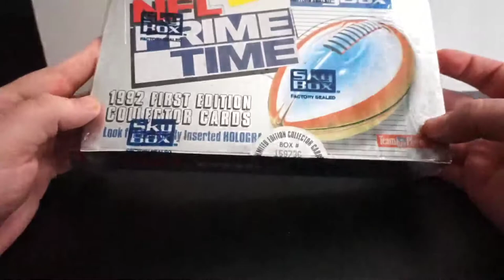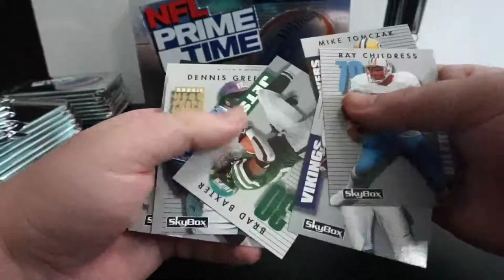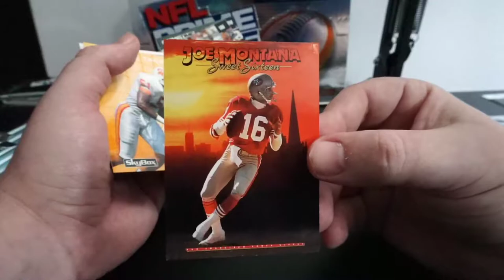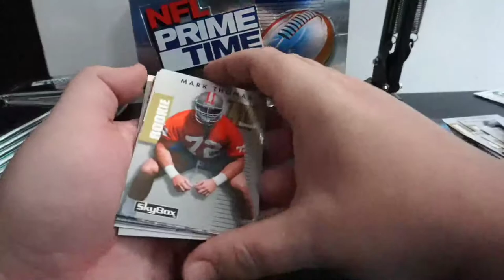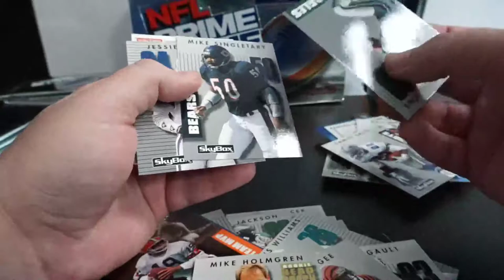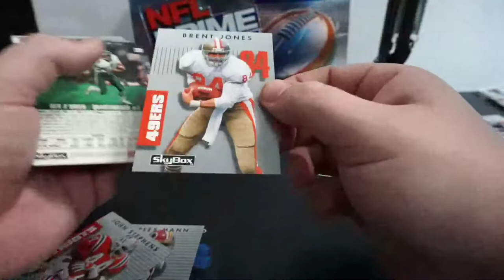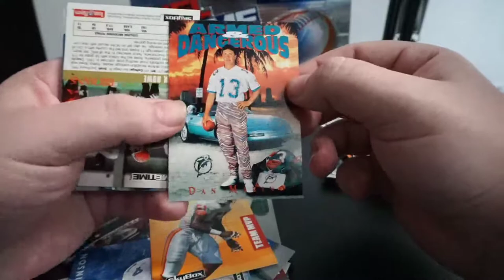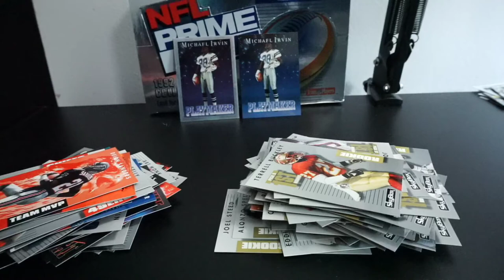1992 Skybox NFL Primetime box rip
A walk down memory lane with the big names of the 90's